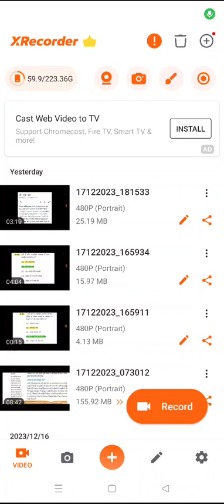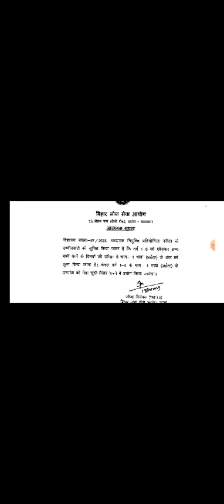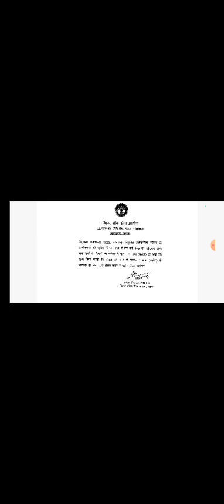BPSC ने किया भाषा अर्हता शून्य/ BPSC teacher bharti 2.0 Me language ka tension khatm /